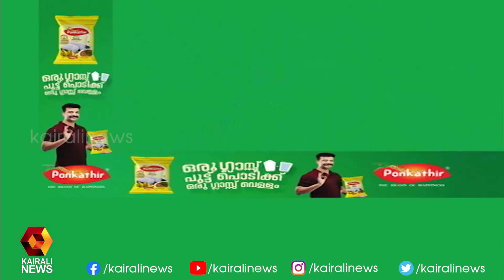ഹോട്ടലുകളെ ഗ്രീന്‍ കാറ്റഗറി പരിധിയിലാക്കും; ഉത്തരവ് ഈ മാസം അവസാനത്തോടെ പ്രാബല്യത്തില്‍ വരും | hotels